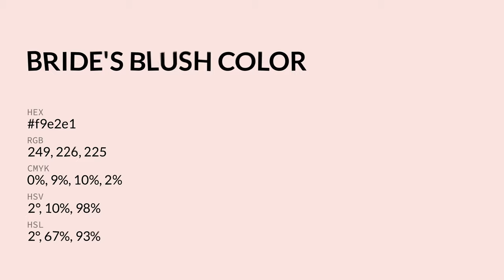Bride's Blush color f9e2e1 hex color - Red color - Cool color f9e2e1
What color is Bride's Blush ? f9e2e1 hex color - Red color - Cool color f9e2e1

Hex f9e2e1 Color Code is also known as Bride's Blush color.

Hex f9e2e1 Color code in CMYK color (process color) code model is generated after subtraction of 0% cyan, 9% magenta, 9% yellow and 2% black.